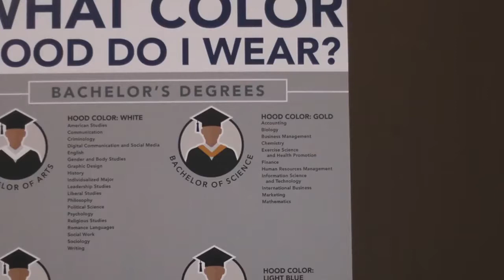Meet Cabrini's Class of 2017 Valedictorian